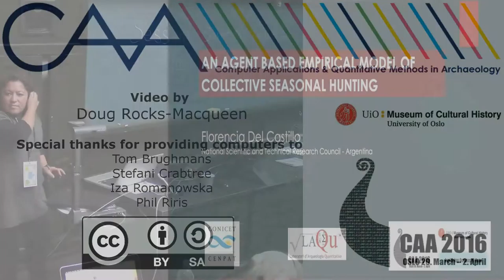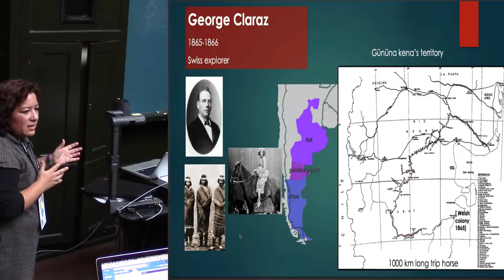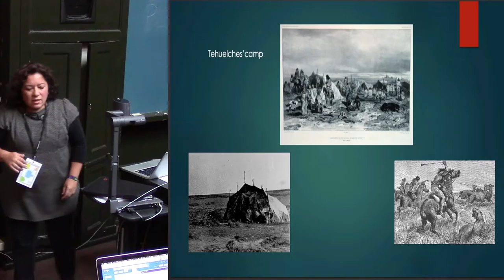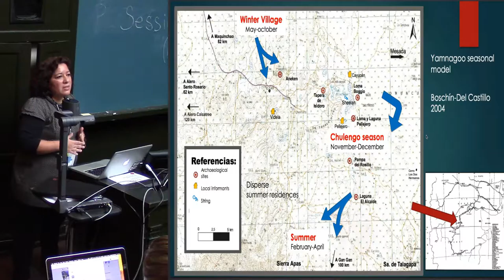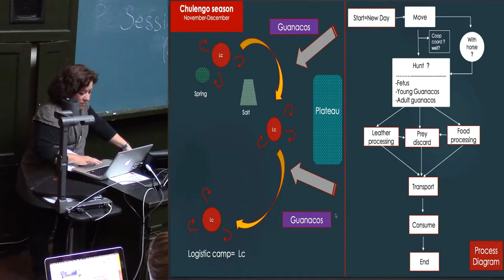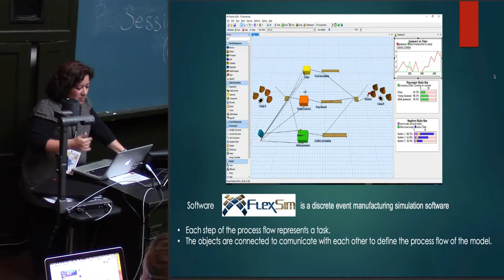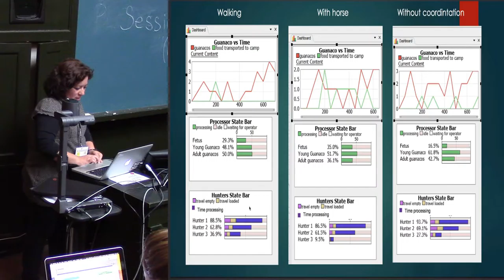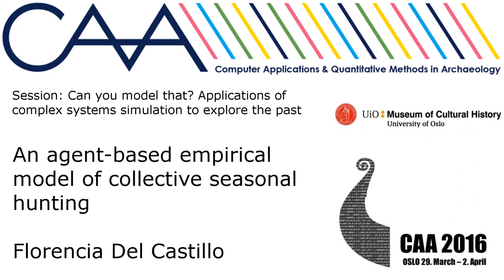An agent-based empirical model of collective seasonal hunting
This work presents an ethnoarchaeological model of collective seasonal hunting to track the interactions among hunters and guanacos-prey (one of the most abundant and ecologically important mammal species of Patagonian steppe) in a well-known ethnohistorical scenario of Patagonia hinterland. The conceptual model was developed based on ethnographical and historical data from an indigenous society from North Patagonia. We model a place of guanaco hunting named Yamnagoo by the ethnic group gününa këna during XIX century. The data used to design this complex space of hunting, come in part from the description made by European explorers from the XIX century and from ethnographic descriptions of one of the most uninhabited region of South America. The model was developed to address the interactions between collective hunting organization and the guanaco's capacity to respond and react to it. Therefore, we design a model with collective hunting strategies based on search, stalk, chase, food processing, consume, and prey discard. With the model we experiment with a large number of hunting attacks to quantify how the environmental variables, geographical constrains and communication between hunters, affect density, speed and motion of hunter-agents and guanaco-agents. The aim of the model is analyse and explore how cooperation activities and the role of information transfer in hunting interactions works and how ethnoarchaeological data can be useful to understand social Dynamics in prehistory. The model is validated by comparing the simulation results with archaeological fieldwork and survey.

Florencia Del Castillo